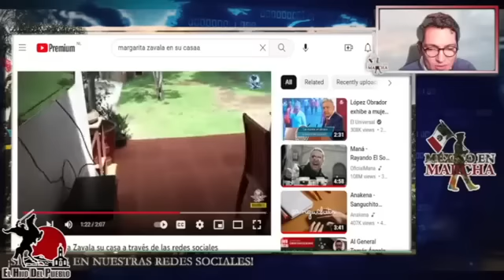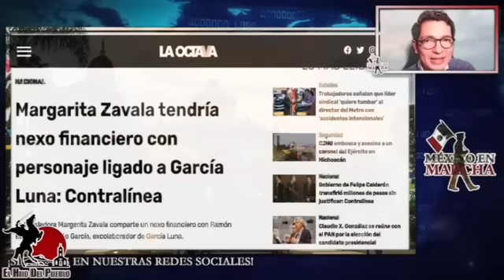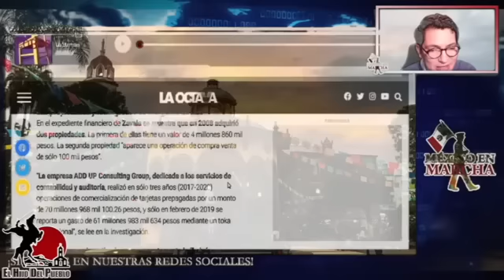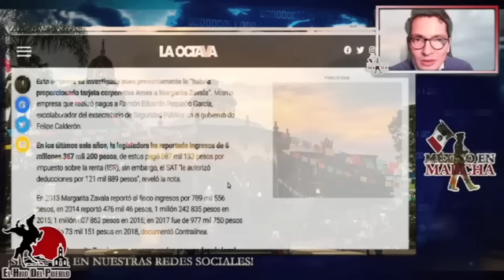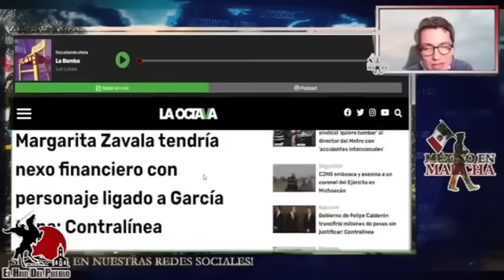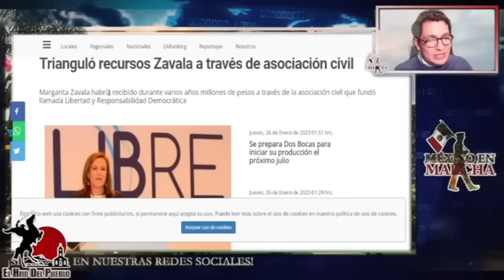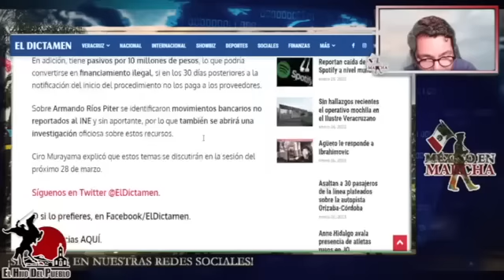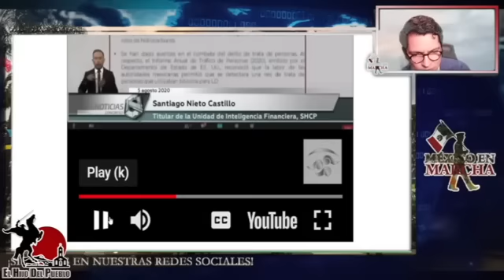Encuentran Tesoro Millonario En Casa De Margarita Zavala! El Hallazgo Se Registró Después De Juicio